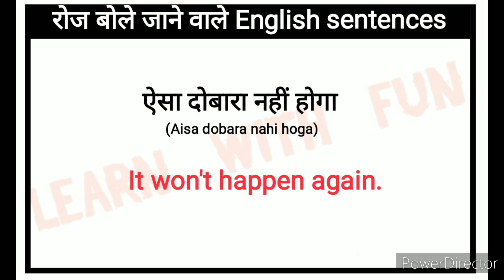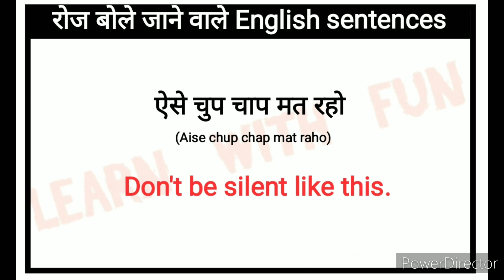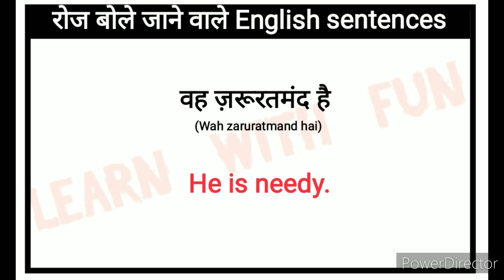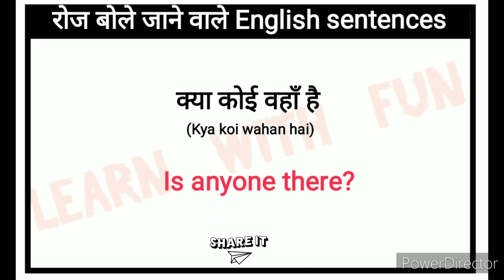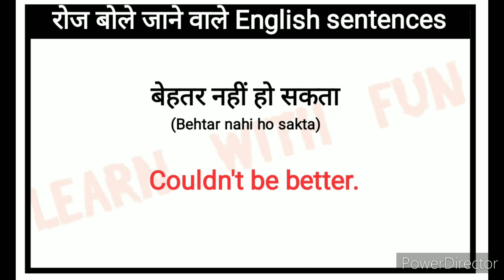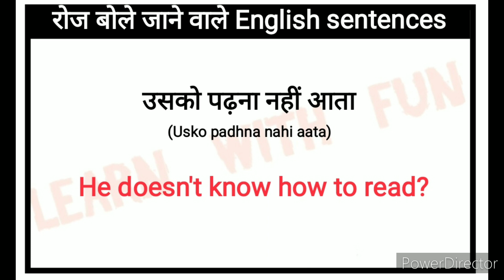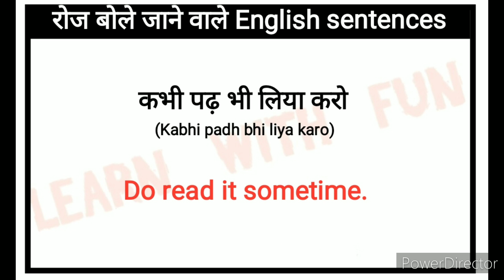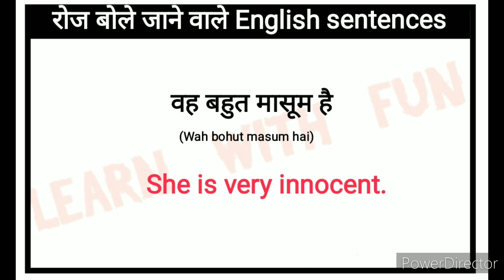🔴50 Daily use english sentences in hindi l Speaking practice l रोज बोले जाने वाले वाक्य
Hello friends

Your quries:
Speaking practice
English speaking
Learning english
Learning Grammar
Speaking English
Speaking practice
 EnglishStructure
English phrases
Common English phrases
English sentences
English structure
Phrases
Spoken English
Daily use English vocabulary
Word meaning
Advanced structure
English speaking
Practice spoken English
Advance structure
Advanced English Sentence
Common sentences
English structure
Phrases
Daily use English sentences
Spoken English
Advance Englishstructure